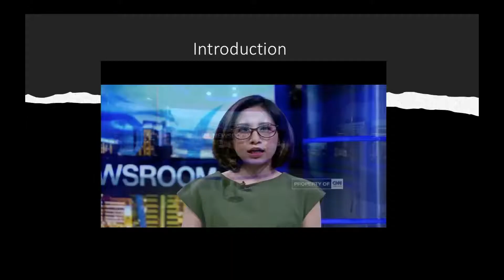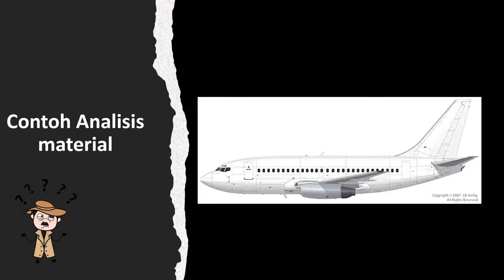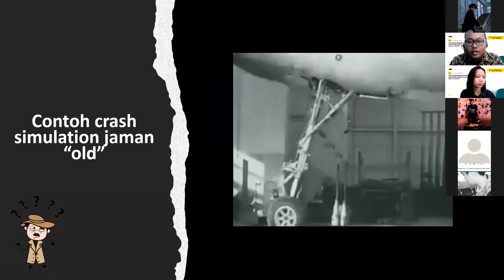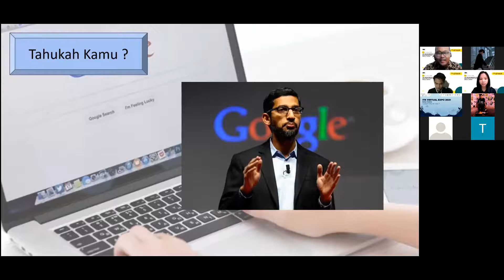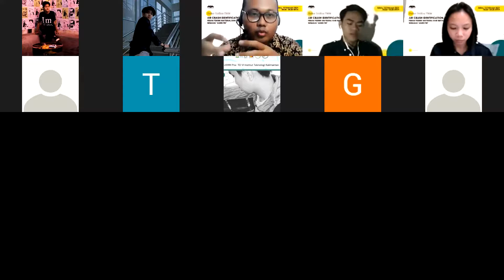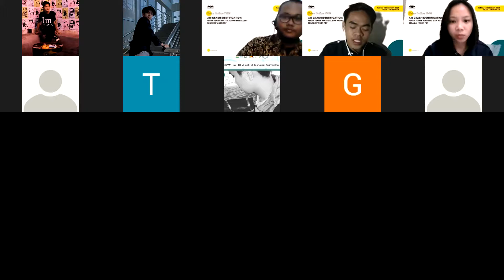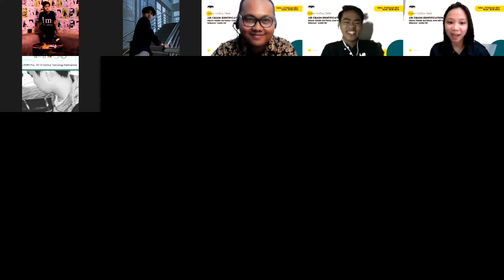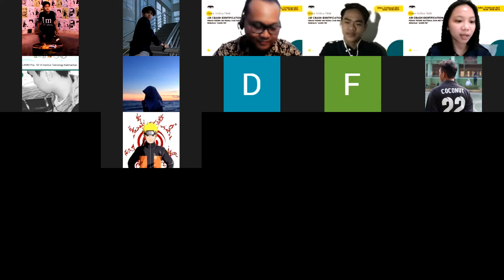"Air Crash Identification: Peran Teknik Material dan Metalurgi Sebagai Agen FBI" - Kelas Online ITK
"Kelas Online"
ITK Virtual Expo 2021

Mau tau tentang program studi yang ada di ITK?
Kelas Online ini adalah salah satu rangkaian ITK Virtual Expo yang wajib banget nih diikuti oleh calon mahasiswa baru kampus perjuangan.
Pematerinya adalah para dosen muda yang tentunya sangat berprestasi loo..

Berikut adalah Kelas Online dari Program Studi "Teknik Material dan Metalurgi"